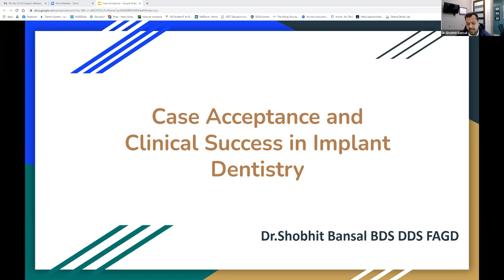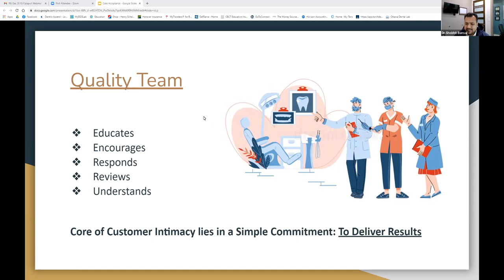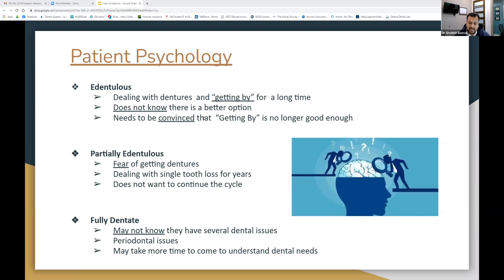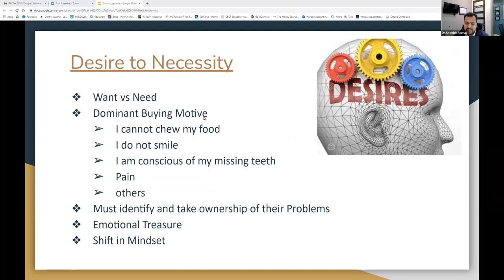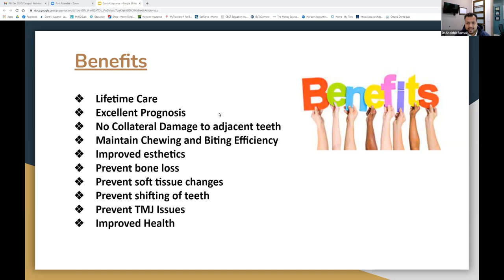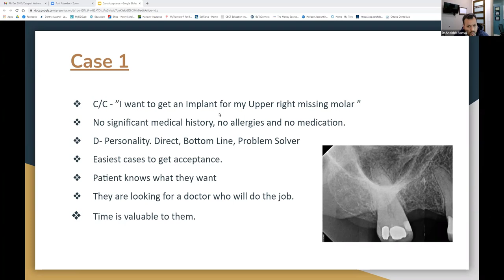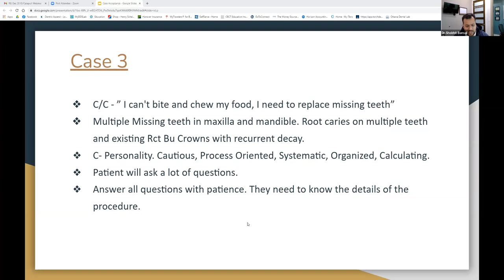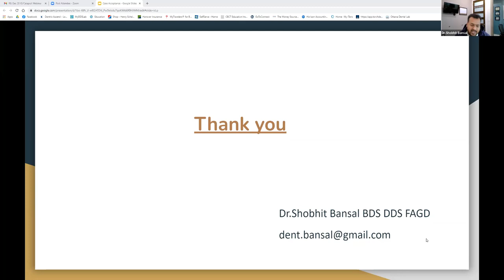Dental Treatment: Implant Case Acceptance | Dec 20, 2021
Course Summary
Dr. Shobhit Bansal provides implant dentists with tools and knowledge that should help them improve their case acceptance and achieve clinical success in implant dentistry. We will address the important skills of patient communication, covering passionate, proven and professional systems that will help your patients say yes to you every time you recommend an implant.

Learning Objectives
1. Learn to implement patient experience that will help increase case acceptance & generate a positive patient experience
2. Learn effective methods of communication with patients and team members to improve implant case acceptance
3. Build your confidence in case presentations for implants by going through a sequence of 4 steps
4. Learn best practices on when, where and how to present treatment plans and patient financials
5. Learn and understand basic concepts of implant surgeries to avoid failures in your initial cases